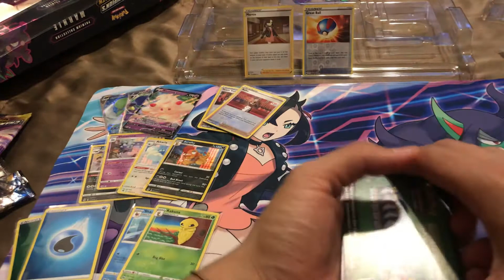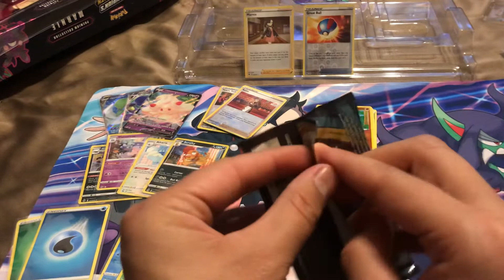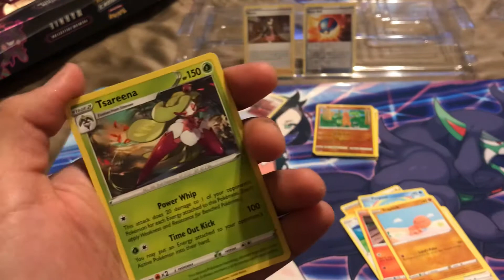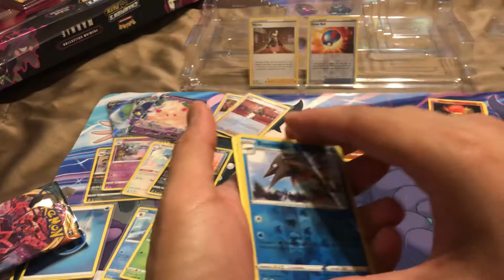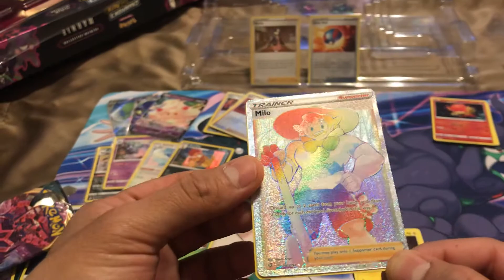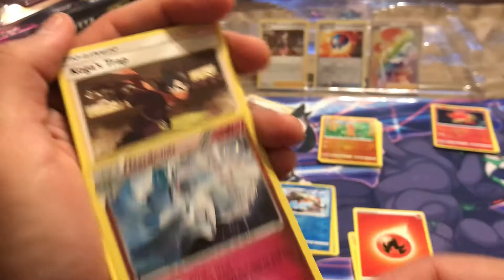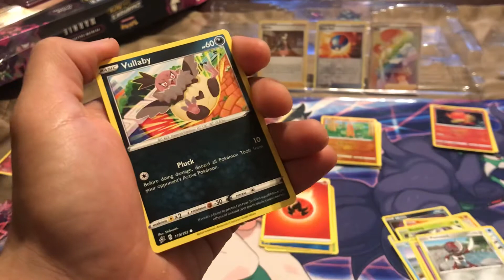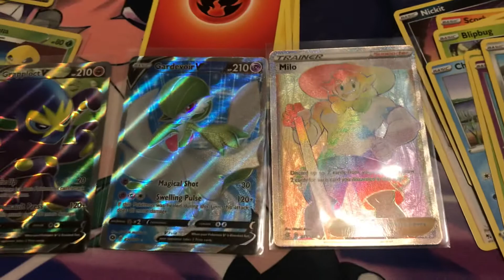Marnie Collection Opening B-SIDES! Loose Packs! RAINBOW HITS!